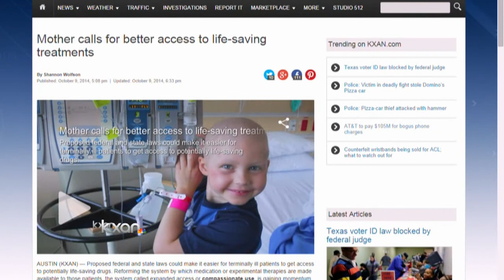Georgetown lab caught in middle of compassionate use battle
The Texas Life Sciences Collaboration Center is developing experimental medications and is caught in the middle of the compassionate use battle.